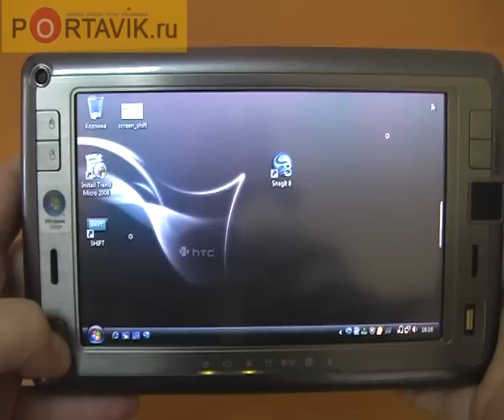HTC Shift X9500 UMPC review rus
HTC Shift  UMPC - компьютер для бизнес-пользователей.

in russian.